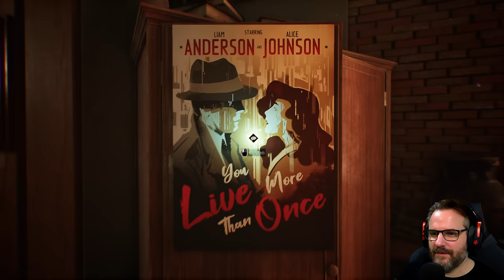Trautes Heim, ganz allein 🌃 Nobody Wants To Die #3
Verliere dich in einem dystopischen New York im Jahr 2329, wo Unsterblichkeit einen hohen Preis hat. Ermittle als Detective James Karra in dieser interaktiven Noir-Story mit modernen Elementen und setze alles aufs Spiel, um einen Serienmörder, der Jagd auf die Elite der Stadt macht, zu schnappen.

Genre: Noir-Abenteuer
Entwickler: Critical Hit Games
Publisher: PLAION

TRANSPARENZ / PRODUCT PLACEMENTS:

[✖] Deal: kein Deal
[✖] Reise: keine Reise
[✖] Sonstiges: nix